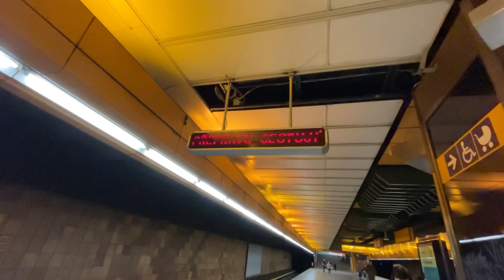Průjezd metra Ečs stanicí Nové Butovice